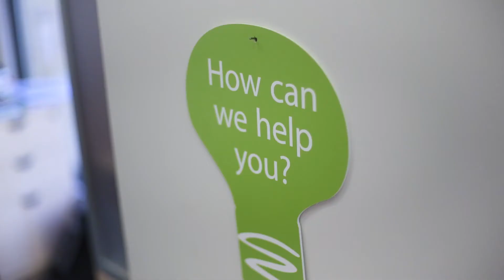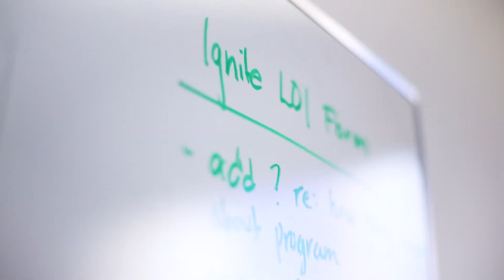Ignite Program: Commercializing market-driven innovation